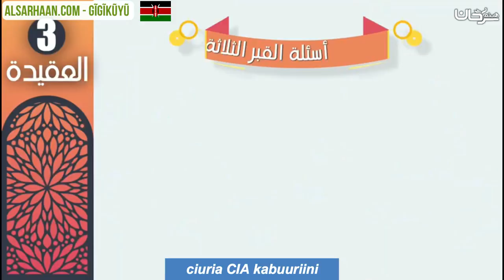ciuria CIA kabuuriini